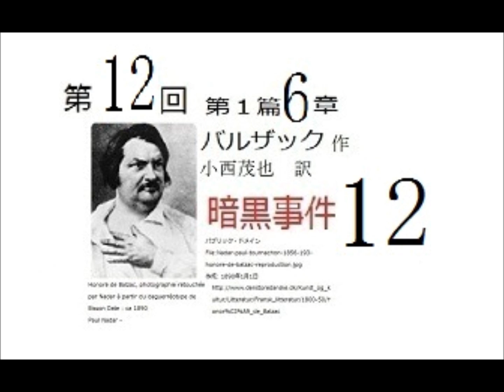朗読,12,「暗黒事件,」,バルザック,作,小西茂也（こにし しげや、1909年1月16日 - 1955年4月21日）,訳,※研究鑑賞・フランス近代文学,※イグサ,※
朗読,11,「暗黒事件,」,バルザック,作,小西茂也（こにし しげや、1909年1月16日 - 1955年4月21日）,訳,※研究鑑賞・フランス近代文学,※イグサ,※
朗読,10,「暗黒事件,」,バルザック,作,小西茂也（こにし しげや、1909年1月16日 - 1955年4月21日）,訳,※研究鑑賞・フランス近代文学,※イグサ,※
朗読,９,「暗黒事件,」,バルザック,作,小西茂也（こにし しげや、1909年1月16日 - 1955年4月21日）,訳,※研究鑑賞・フランス近代文学,※イグサ,※
朗読,８,「暗黒事件,」,バルザック,作,小西茂也（こにし しげや、1909年1月16日 - 1955年4月21日）,訳,※研究鑑賞・フランス近代文学,※イグサ,※
朗読,７,「暗黒事件,」,バルザック,作,小西茂也（こにし しげや、1909年1月16日 - 1955年4月21日）,訳,※研究鑑賞・フランス近代文学,※イグサ,※
朗読,６,「暗黒事件,」,バルザック,作,小西茂也（こにし しげや、1909年1月16日 - 1955年4月21日）,訳,※研究鑑賞・フランス近代文学,※イグサ,※
朗読,5,「暗黒事件,」,バルザック,作,小西茂也（こにし しげや、1909年1月16日 - 1955年4月21日）,訳,※研究鑑賞・フランス近代文学,※イグサ,※
朗読,４,「暗黒事件,」,バルザック,作,小西茂也（こにし しげや、1909年1月16日 - 1955年4月21日）,訳,※研究鑑賞・フランス近代文学,※イグサ,※
朗読,３,「暗黒事件,」,バルザック,作,小西茂也（こにし しげや、1909年1月16日 - 1955年4月21日）,訳,※研究鑑賞・フランス近代文学,※イグサ,※
朗読,２,「暗黒事件,」,バルザック,作,小西茂也（こにし しげや、1909年1月16日 - 1955年4月21日）,訳,※研究鑑賞・フランス近代文学,※イグサ,※新シリーズ,,※
朗読,１,「暗黒事件,」,バルザック,作,小西茂也（こにし しげや、1909年1月16日 - 1955年4月21日）,訳,※研究鑑賞・フランス近代文学,※イグサ,※新シリーズ,開始,※冒頭解説,
「ゴリオ爺さん,12」,バルザック,作,小西茂也（こにし しげや、1909年1月16日 - 1955年4月21日）,訳,※研究鑑賞・フランス近代文学,※,西荻新生
「ゴリオ爺さん,11」,バルザック,作,小西茂也（こにし しげや、1909年1月16日 - 1955年4月21日）,訳,※研究鑑賞・フランス近代文学,※,西荻新生
「ゴリオ爺さん10」,バルザック,作,小西茂也,訳,※研究鑑賞・フランス近代文学,※,西荻新生

明治文学を　読む,※朗読新館※

「羅刹,後半,」,作,　山本周五郎,※昭和文学を　読む,※朗読新館※

朗読,３,「リア王,」,作,　シェイクスピア,　訳,坪内逍遥,※英国古典演劇台本を　古訳で　読む,※,朗読新館,※
朗読,２,「リア王,」,作,　シェイクスピア,　訳,坪内逍遥,※英国古典演劇台本を　古訳で　読む,※,朗読新館,※

「リア王,」,作,　シェイクスピア,　訳,坪内逍遥,※英国古典演劇台本を　古訳で　読む,※,朗読新館,※
2 件のコメント